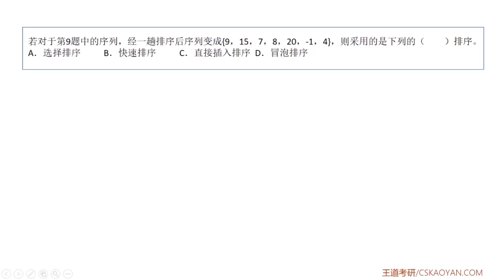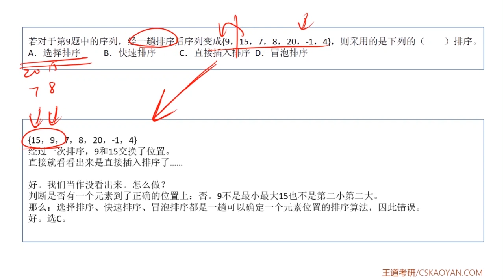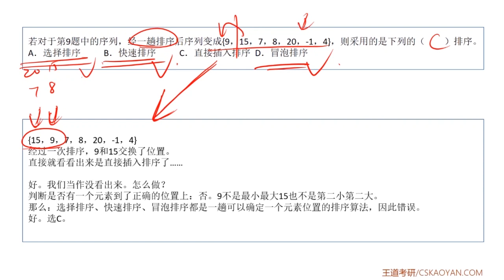7 2 选择题11